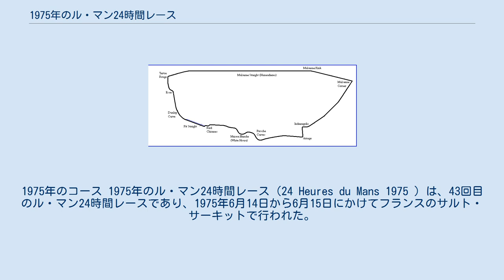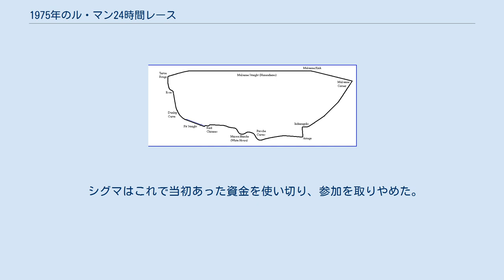1975年のル・マン24時間レース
1975年のコース 1975年のル・マン24時間レース（24 Heures du Mans 1975 ）は、43回目のル・マン24時間レースであり、1975年6月14日から6月15日にかけてフランスのサルト・サーキットで行われた。
 この年無給油で20周以上走行できなければならないという独自の燃費規制を導入し、スポーツカー選手権シリーズに出場しているトップクラスのマシンが出場を敬遠した。
マトラも姿を見せなくなり、主役不在の感があった。
 有力チームはガルフ・オイル（現シェブロン）のスポンサードを受けジョン・ワイヤーが率いるイギリスのミラージュ、スポーツカーレース用のT280を持ち込んだローラ、フランスのリジェなどであり、いずれもF1用に市販されていたフォード・コスワース・DFVエンジンを搭載しF1での使用より2,000rpm以上回転を低くして使った。
 シグマ・オートモーティブ（現サード）は新設計のシグマ・MC75を持ち込み3連続の参加となった。
今回は日本電装（現デンソー）とトヨタ・レーシング・ディベロップメント（TRD）の協力を得て2T-G型エンジンにKKK製のターボを装着し360PSと当時としては高出力にして搭載、元々トヨタと関わりが深かったがようやく当初考えていたエンジンでの参加となった。
ボディやシャシは空力性能を追求し高速化に重点が置かれた。
 シグマ・MC75は走行安定性が低く、予選タイムは上がらず基準タイムをクリアできなかったが、出場を取りやめたチームがあり繰り上がって決勝出場が可能になった。
 高橋晴邦/鮒子田寛組が乗るシグマ・MC75、18号車は当初10位前後を快調に走ったが、わずか2時間半で、折れたバルブスプリングの破片がオイルポンプに挟まりエンジンに損傷が出て、加藤眞が2時間も掛けて修理したがコースに復帰すると再発、リタイアとなった。
 完走したのは30台。
 デレック・ベル/ジャッキー・イクス組のガルフミラージュ・GR8が24時間で4,595.577kmを平均速度191.482km/hで走って優勝した。
 シグマはこれで当初あった資金を使い切り、参加を取りやめた。